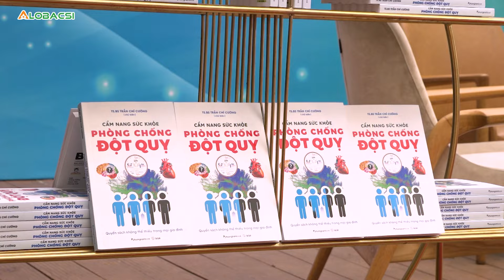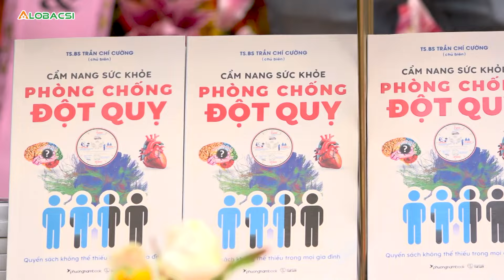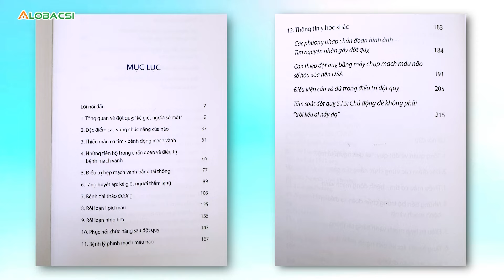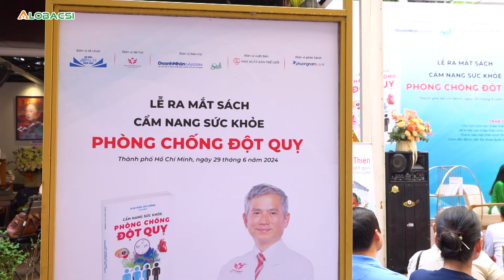Sách "Cẩm nang sức khỏe Phòng chống đột quỵ", đọc để trời kêu khoan hãy dạ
Sáng 29/6, Hội đồng Sách doanh nhân tổ chức ra mắt sách “Cẩm nang sức khỏe Phòng chống đột quỵ” của TS.BS Trần Chí Cường và nhóm tác giả tại Đường sách Nguyễn Văn Bình, TP.HCM.

MỌI GÓP Ý XIN GỬI VỀ:
Hợp tác nội dung:  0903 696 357